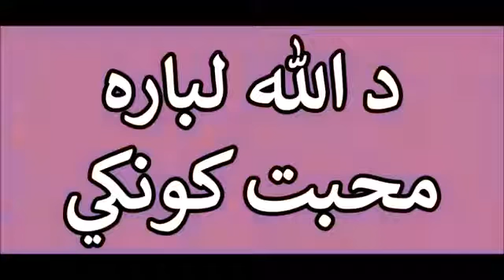د الله لباره محبت كونكي